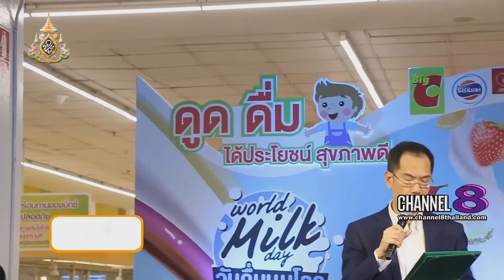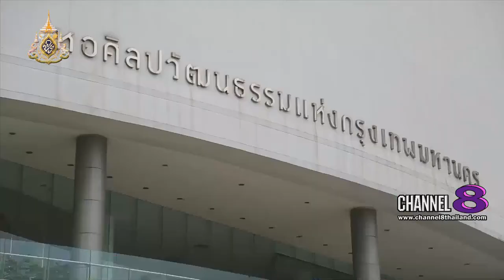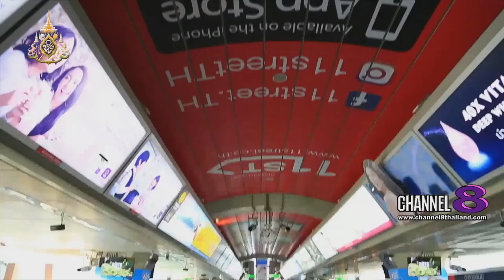Channel8Thailand : สยามโซไซตี้ 01-06-62